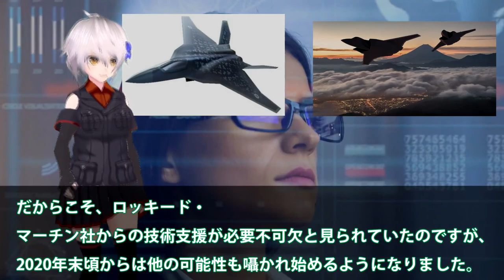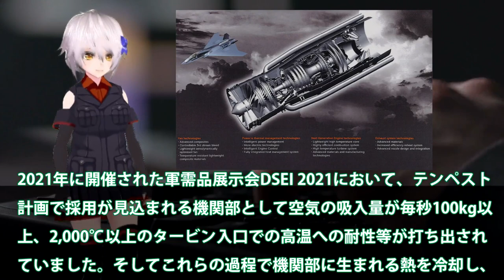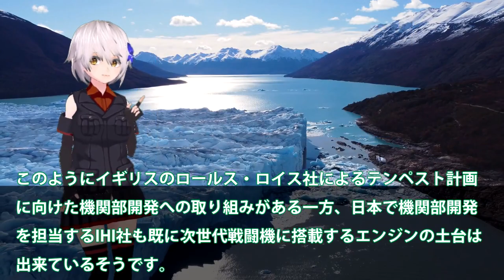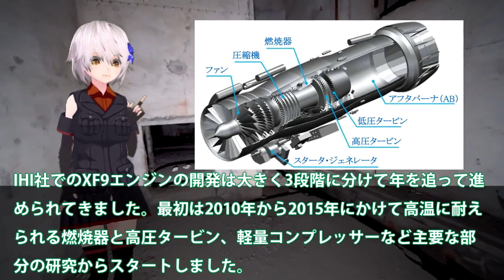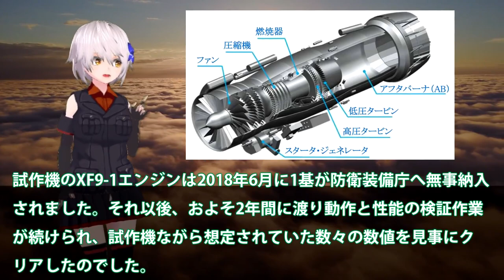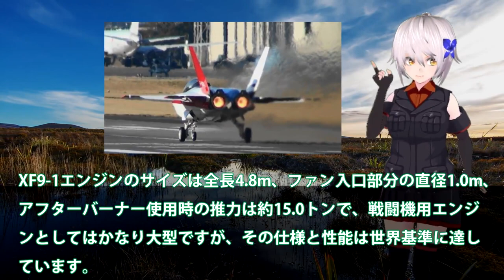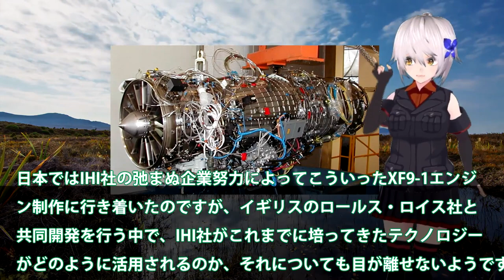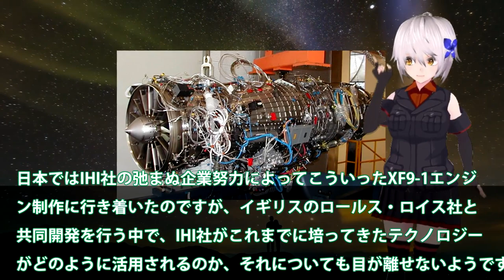英国欲しがったIHI社製XF9！入口温度1800°推力15トン超小型化？次期XF9はすでに完成間近に・・・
引用・転載「出典：海上自衛隊ホームページ」
引用・転載「出典：航空自衛隊ホームページ」
引用・転載「出典：陸上自衛隊ホームページ」